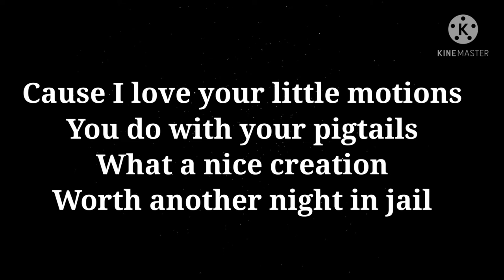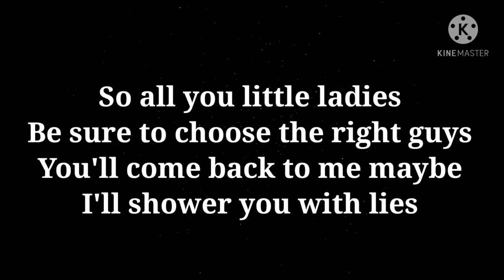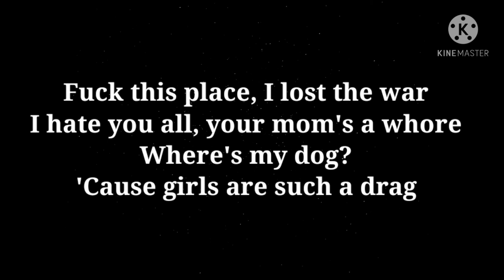Blink 182 - Dysentery Gary (lyrics)